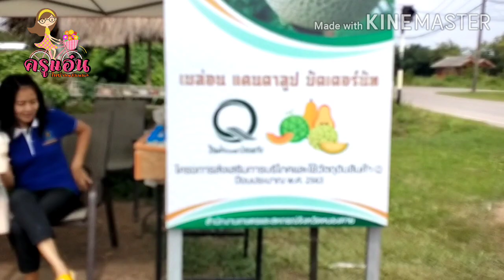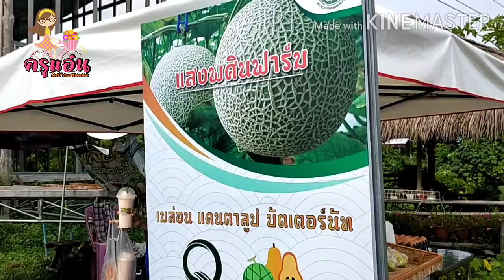แวะเยี่ยมชมฟาร์มบัตเตอร์นัท เมล่อน น้ำสกัดบัตเตอร์นัท น้ำปั่นเมล่อน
แวะชมฟาร์มเมล่อน บัตเตอร์นัท หญ้าหวานกำลังเพาะพันธุ์ เจ้าของฟาร์มใจดีมาก